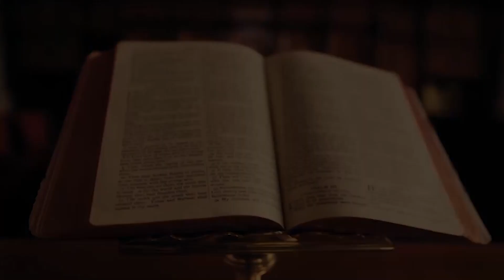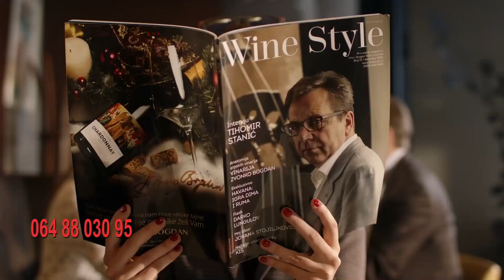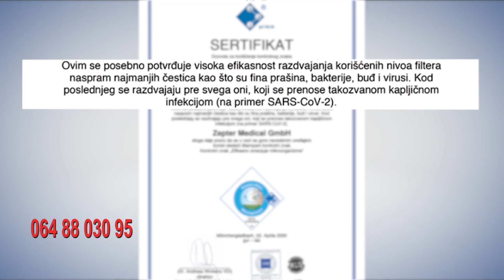ŽIVOT PUNIM PLUĆIMA / Janoš Mesaroš, Milenko Pavov, Zoran Jakšić / 31.08.2023.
TV kulturni magazin "Život punim plućima" - 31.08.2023.
Novosadska TV
Gost: Janoš Mesaroš, slikar
Milenko Pavlov, glumac
Zoran Jakšić
Autor i voditelj: Maria Victoria
Produkcija: Maria Victoria